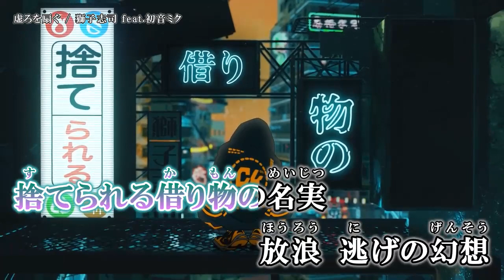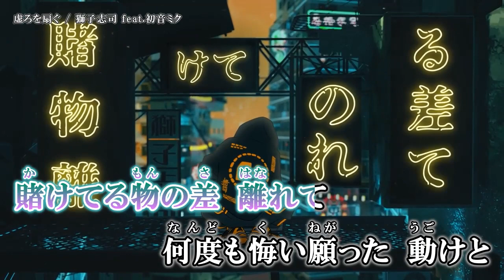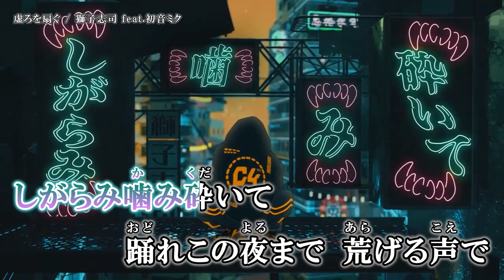【ニコカラ】 虚ろを扇ぐ 【Onvocal】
虚ろを扇ぐ / 初音ミク MV ( 獅子志司 様 ) のカラオケ動画です。

ｰｰｰｰｰｰｰｰｰｰｰｰｰｰ
Credit
■ Music & Lyrics & Arrangement